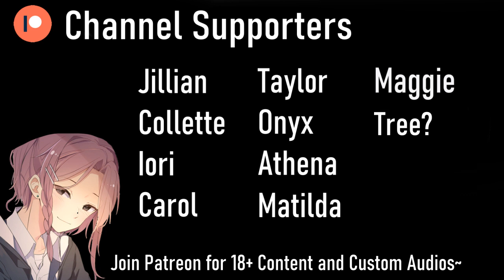😈 Unhinged Ayato Kidnaps You...! [Genshin ASMR] [Ayato x Listener] [Yandere] [You offended his Boba]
well...it's kind of your fault. if you hadn't made fun of his bbt habits...you just wouldn't be in this situation ¯\_(ツ)_/¯

Cover art by fredericafrederic42 on Danbooru
Video art by gumilkx on Danbooru